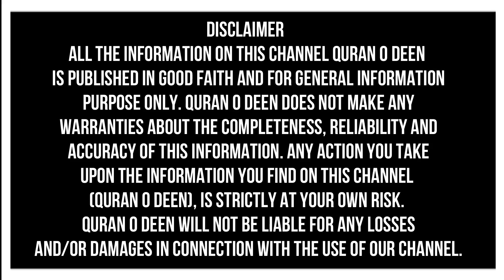Raat Ko Sony Ke Amliyat - Raat Ke Amliyat - Raat Ke Kam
Asalam O Alaikum , Aj ki is video main mene bataya hai Raat Ko Sony Ke Amliyat - Raat Ke Amliyat - Raat Ke Kam

شکریہ

Specially For Girls Best Offer

How to Use Free Time By AnamSh - Manage Your Time At Home - Girls Don't Waste Your Time